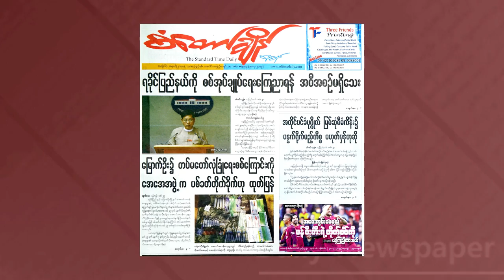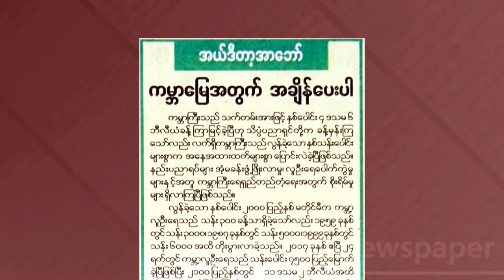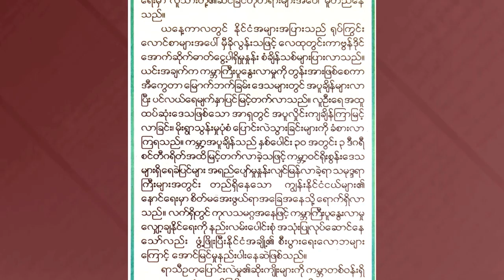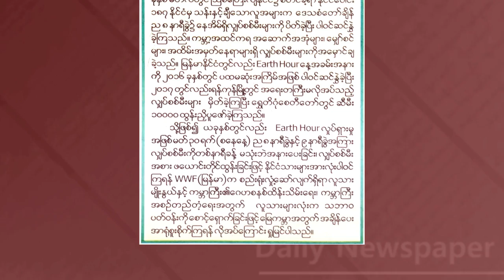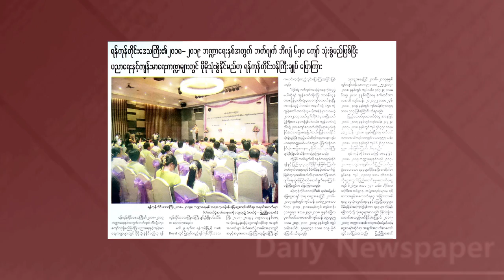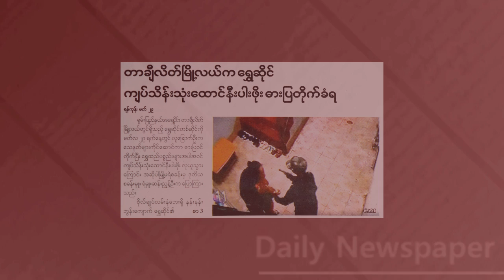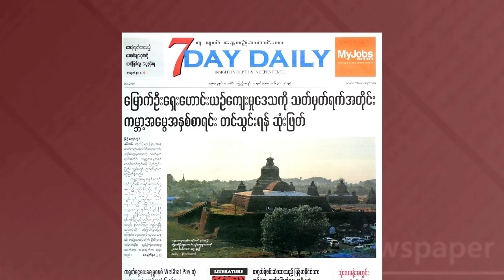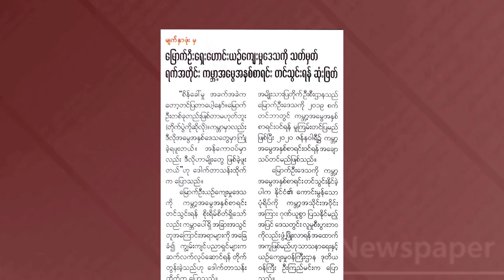DVB - သတင္းစာေပၚက ဖတ္စရာမ်ား